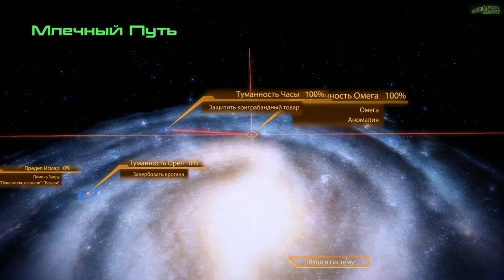Mass Effect 2 | Разрушенный Корабль... | Серия 21 (Безумие)